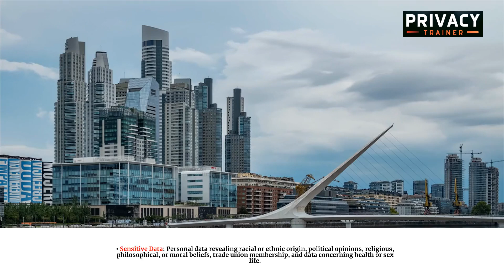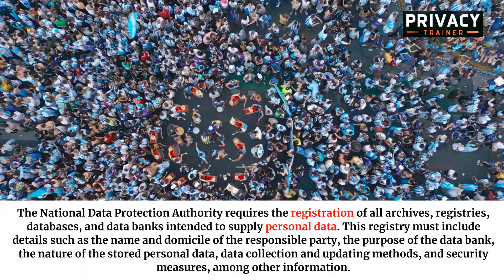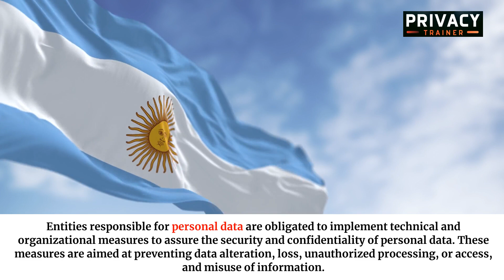Master Argentina Privacy Laws | Key Regulations Explained!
Understand Argentina Privacy Laws with Our Comprehensive Guide!

Welcome to our video on Argentina Privacy Laws. This video is perfect for anyone looking to understand the key regulations and frameworks governing privacy in Argentina.